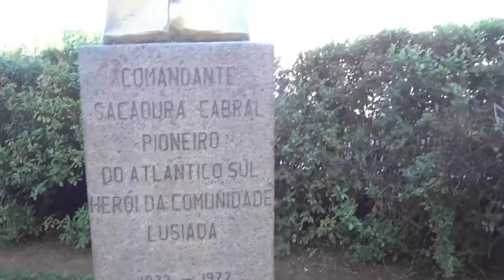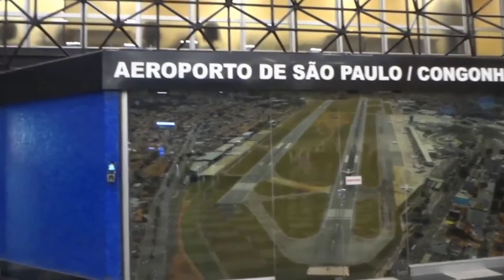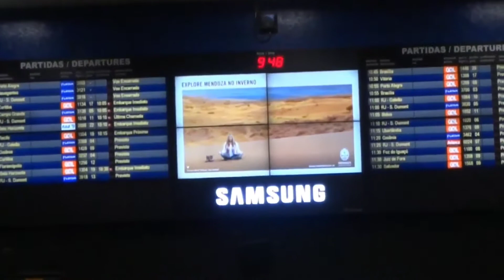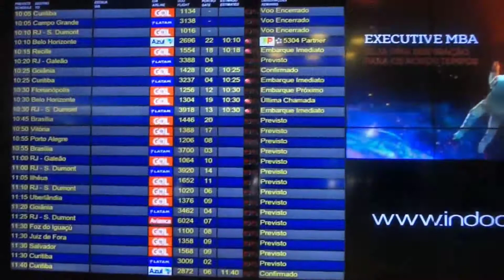UM PASSEIO PELO AEROPORTO DE CONGONHAS - SÃO PAULO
O Aeroporto de São Paulo/Congonhas - Deputado Freitas Nobre, ou simplesmente Aeroporto de Congonhas, é um aeroporto doméstico no município de São Paulo, o segundo mais movimentado do Brasil. O aeródromo fica na zona sul da cidade, no bairro de Vila Congonhas, distrito do Campo Belo, e parte do distrito do Jabaquara.
FONTE: Wikipédia